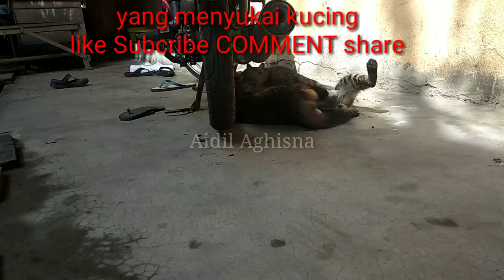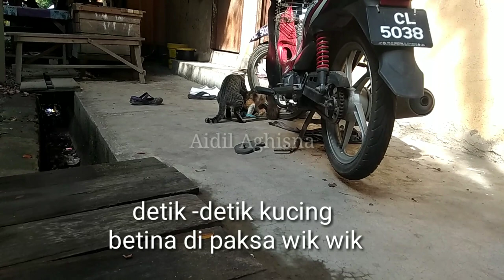kucing ngumpul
Empus asik main